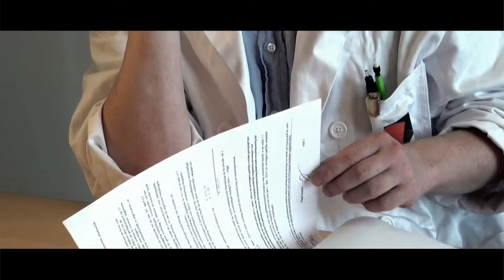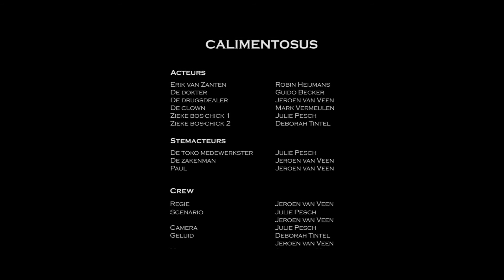Calimentosus: Short Film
de richtingen AV-vormgeven en animatie werden samengevoegd om een korte fictiefilm
te maken. het was een opdracht van het GLR.